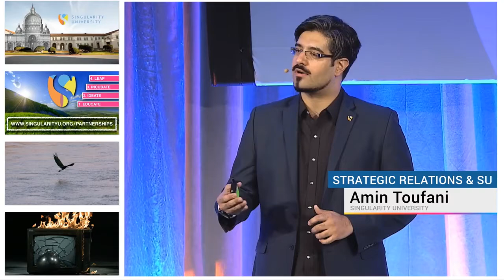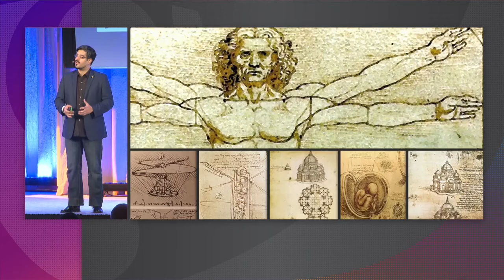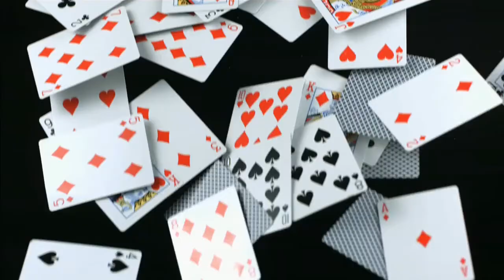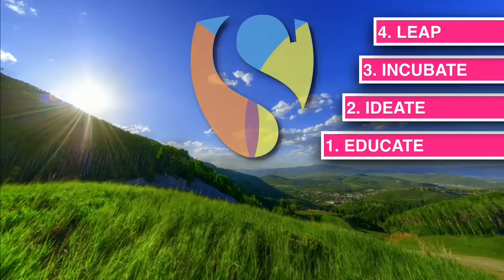Strategic Relations | Amin Toufani | Exponential Manufacturing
Singularity University's Exponential Manufacturing Summit will lead 600+ of the world's brightest executives, entrepreneurs and investors through an intensive three-day program to prepare them for the changes brought forth by unstoppable technological progress. Join us May 17-19, 2017 in Boston.